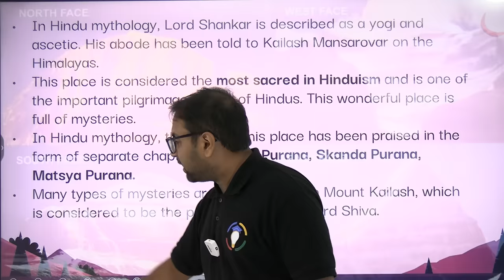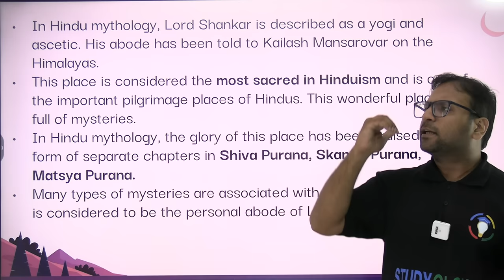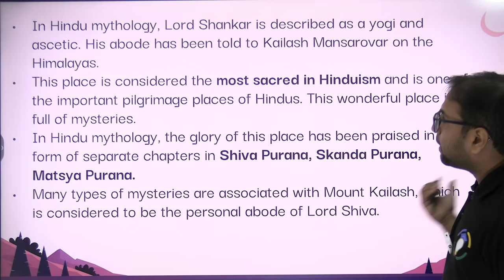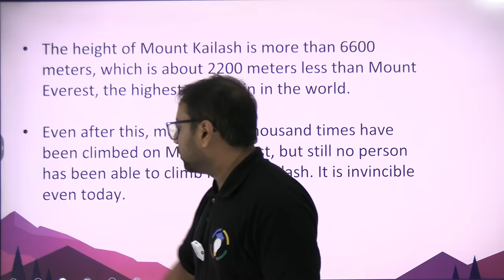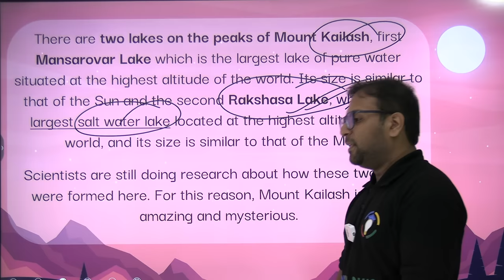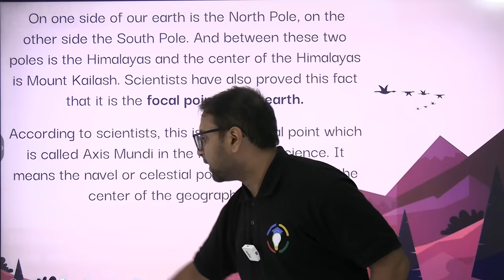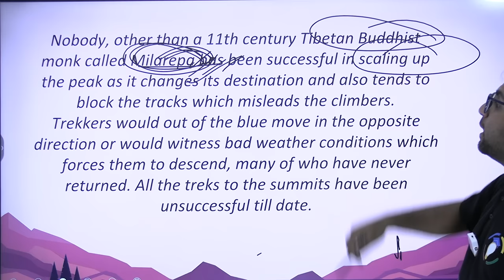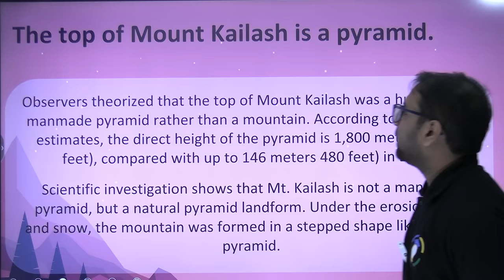Supernatural Powers in Mount Kailash and Why no one able to climb it : Truth and secrets revealed